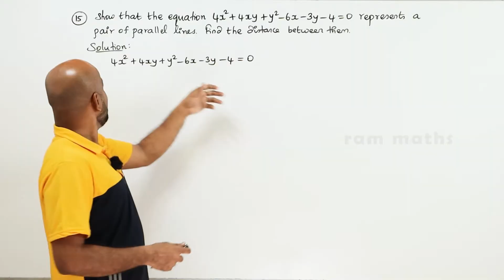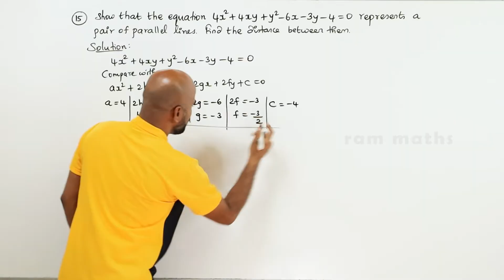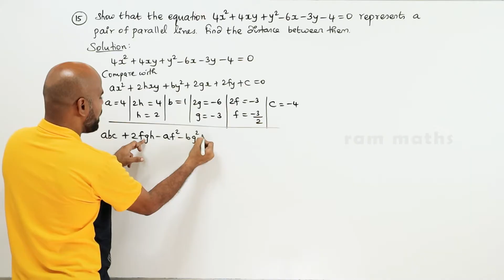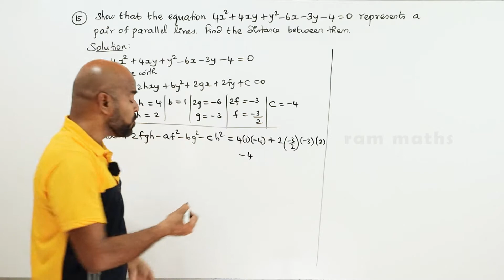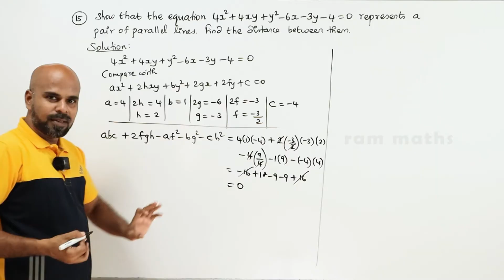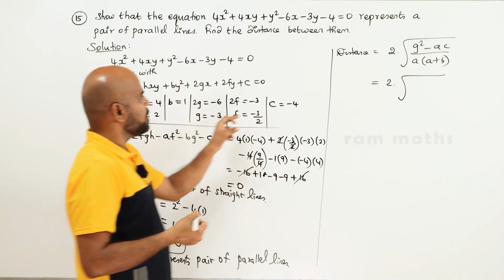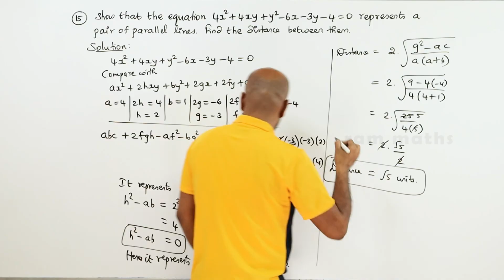11th | EX. 6.4 | Q.No.15 | 2-D ANALYTICAL GEOMETRY | CHAPTER 6 | STATE BOARD | RAM MATHS